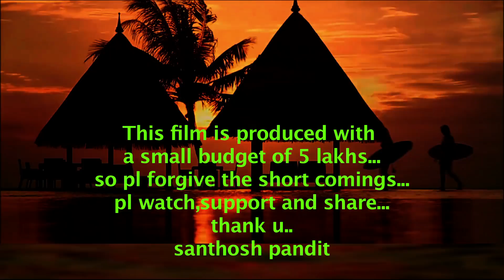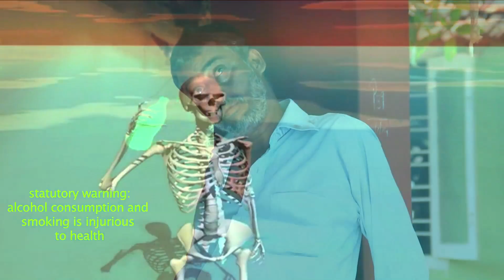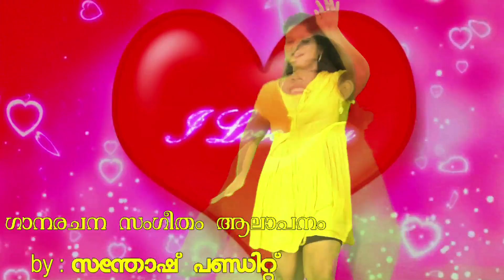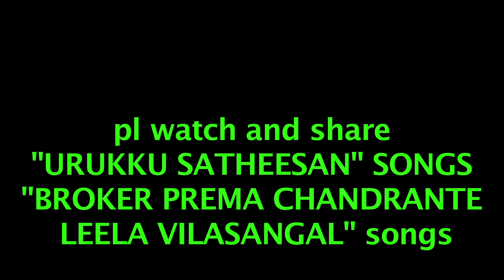തുമ്പപ്പൂ എന്തോ മന്ത്രിച്ചു... Urukku Satheeshan By Santhosh Pandit Song Thumbapoo Entho Mandhrichu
Urukku Satheeshan By Santhosh Pandit Song Thumbapoo Entho Mandhrichu  [MUST WATCH ROMANCE

Urukku Satheeshan Full Movie 2017 Coming Soon...
Santhosh Pandit First Film Was Krishnanum Radhayum and it was a super hit in Theater. The second filim was Super Star Sathosh Pandit . The third Filim was Minimolude Achan, the fourth Filim is kalidasan kavitha ezhuthukayanu . The shooting of Neelima nalla kuttiyanu and Tintumon Eanna Koodishoran & Snnthosh Pandit Show is in progress the songs and trailors of all of these filims are super hit in youtube. Santhosh Pandit is handling almost all technical works in his film except camera.